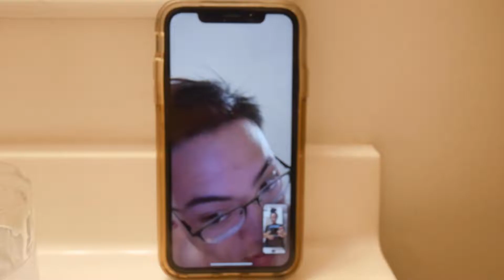BIRTHDAY WEEK VLOG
Hi guys! My birthday was in June but better late than never!
xx, Amyna